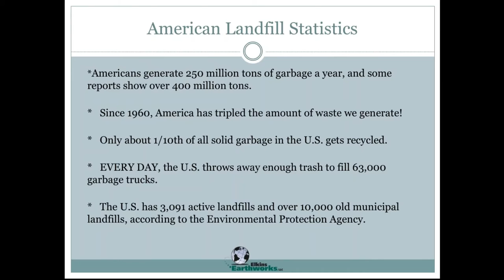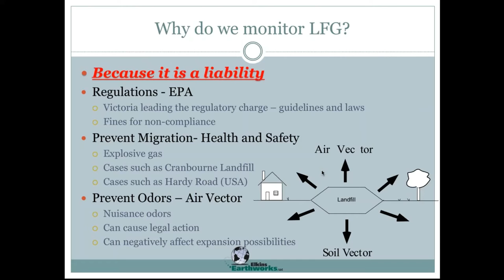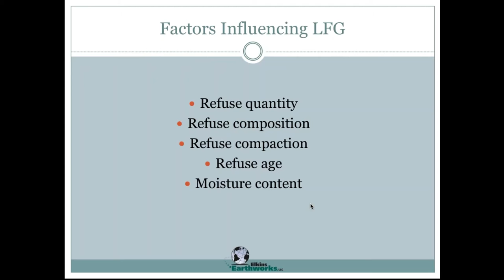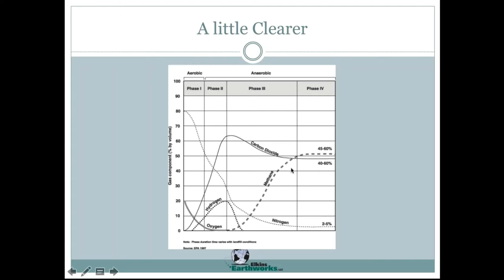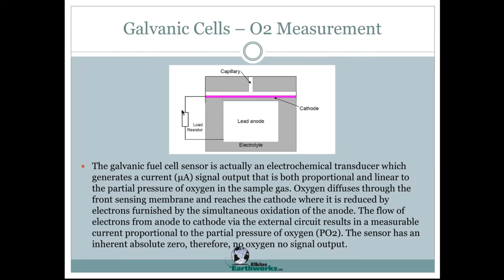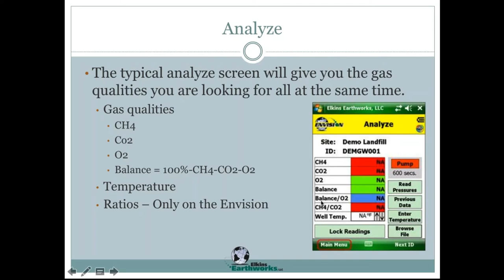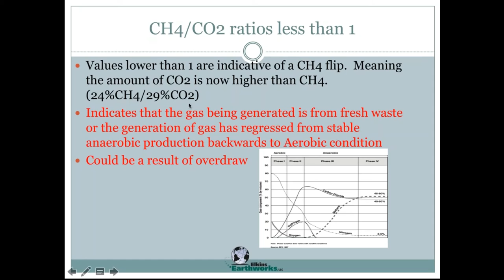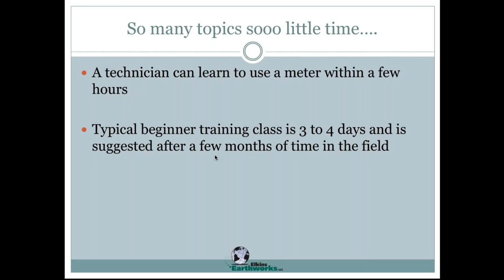Gas Monitoring at Landfills - Why do we monitor? What do we monitor and how?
An educational webinar about "Gas Monitoring at Landfills - Why do we monitor? What do we monitor? And how do we monitor?" with special guest speaker Charles Elkins, President of Elkins Earthworks.

Webinar Outline:

*General statistics on landfills in Australia and USA
*What are the drivers for measuring gasses generated within landfills? Regulatory/Environmental/Economics
*What are the gasses generated within landfills? How are they generated? What is the generation cycle?
*What gasses should be measured in the on the landfill?
*What type of instrumentation is used?
*What information does the technician analyse?
*What does the data mean to the field technician as they are monitoring?